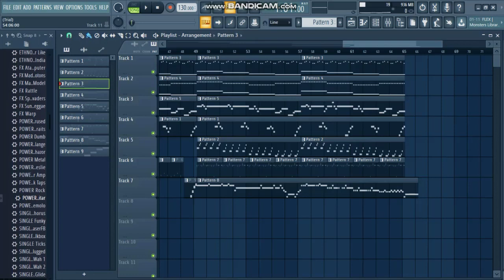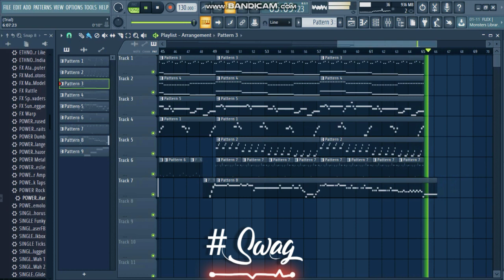Own bgm no.2 - The victory of loser | Use headphones | Swag | Download link 👇 in the description.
A Own bgm composed by#Swag

Use headphones & feel the BGM